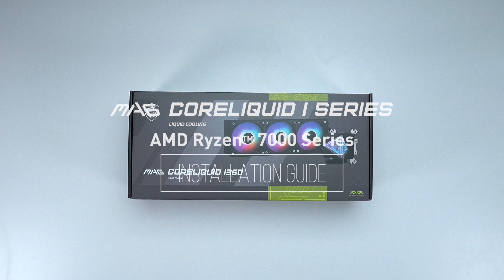MSI MAG 코어리퀴드 I360 장착 가이드 - AMD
AMD Ryzen 7000/9000시리즈 장착 가이드 영상입니다.

아래 링크를 통해 MSI의 최신 정보들을 만나실 수 있습니다!